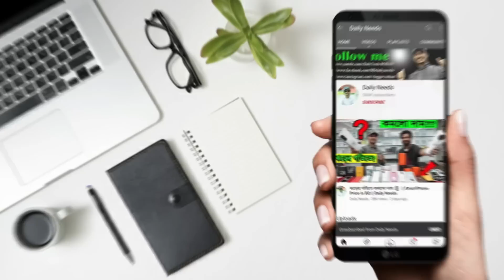কম খরচে ইন্টেরিওর ডেকোরেশন করুন || Flat/Restaurant/Studio Interior Decoration Price in BD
👉 Hi, I'm @RashidAlRuhani , Brand Promoter. If you want to Follow me on Rashid Al Ruhani

Address: Makka Interior,
780/27, Opposite of Rab- 2,
Bosila, Mohammadpur, Dhaka- 1207